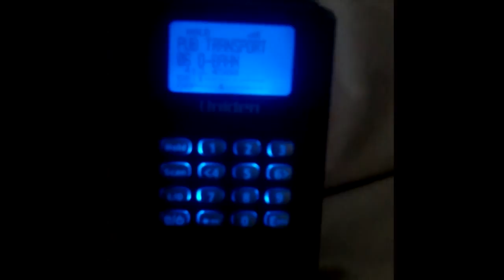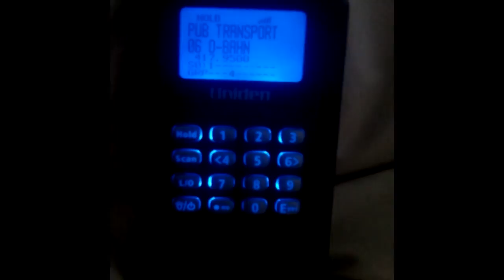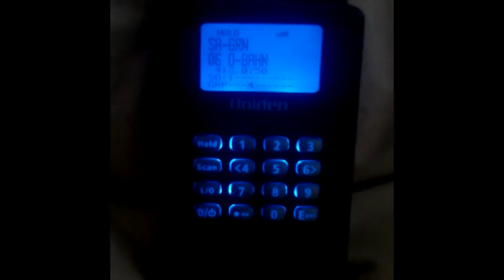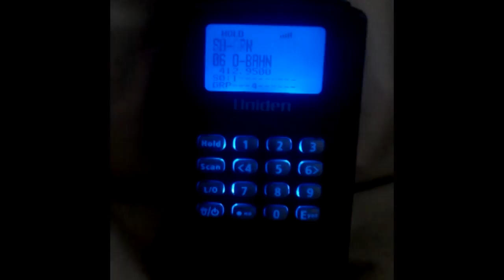permission to use the o-bahn denied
a bus driver asking for prmission to use the o-bahn in Adelaide Australia, but not getting the instructions and thus permission denied

its worse when other people put their 2cents worth in